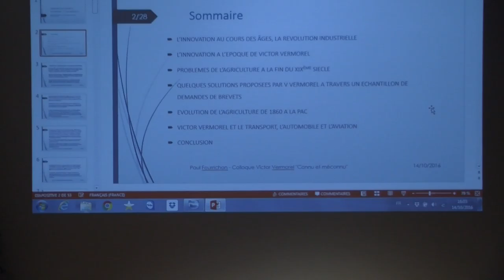Fourrichon1 640 0176 01